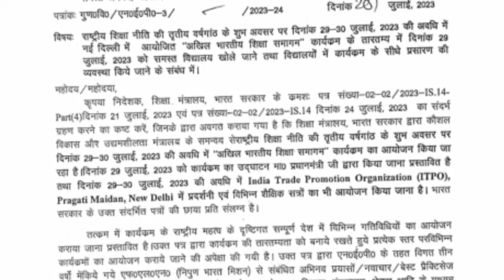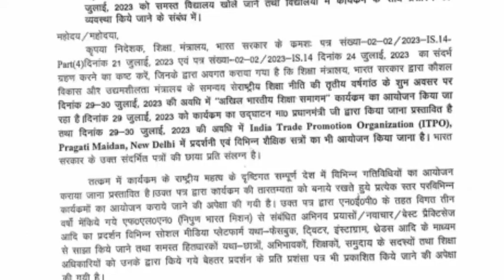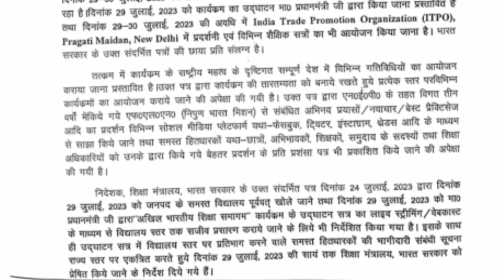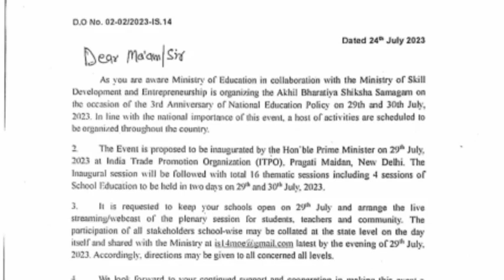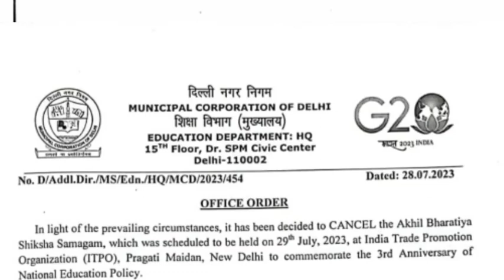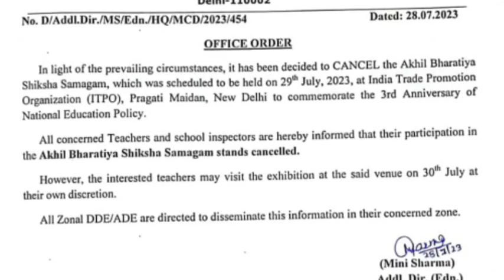29 जुलाई 2030 को रहेगा मोहर्रम का अवकाश | मन की शंका को दूर कर लीजिए | इस वीडियो को देखिए 29th July